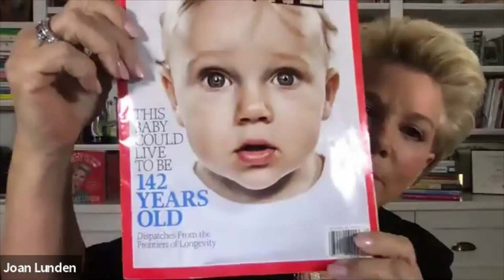Population Health Colloquium Series: The Media's Role in Guiding Populations During Health Crises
11/19/30

Media plays a vital role in guiding populations during health crises, and how we perceive health crises. This can be seen today, with the current COVID-19 pandemic. Hosted by Joan Lunden, award-winning journalist, best selling author, motivational speaker and former Good Morning America host, she presents a compelling presentation on how media shapes our viewpoints by giving us factual news but also giving us their interpretation of the news which can prove to be fatal.

Lehigh University’s College of Health is pleased to share videos from our premier “Population Health Colloquium Series.” On this YouTube channel, you will find a compilation of compelling videos that showcase panels and lectures from local, national, and international leaders on the most pressing population health challenges of our time. Population health is a convergence science investigating the multiple determinants of health from “cell to society.” As such the sessions touch on a broad range of topics related to health and healthcare.